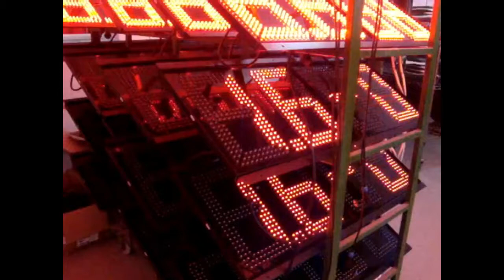Big size 7 segment led display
Digit height       :  6inch , 8inch , 10 inch ,12 inch ,15inch ,18inch ,20inch ,22inch ,24inch
Panel size        :  952mm (L) x 349mm(H)  x 25mm (D)
Display format     :  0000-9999  or custom made  .

Price format       : 8.888, 88.88, 888.8 , 18.88, 8.88(8)  ,8.889/10  etc

Display type        : Segment LED display

Resolution        :  396 LEDs / Panel  (TT15,TT20)    ,420LEDs /Panel (TT25-2R) ，605LEDs /Panel (TT25 -3R ) .      769LEDs  /Panel    (TT30 )

Lighting color     :  Red/ Yellow/Amber / Green /White /Blue etc

Potting material   : Silicone sealant

IP  level / protection  :  IP67

Application   : Gas station / Petrol Station  /Filling Station  for advertising

Communication  :Remote controller  / RS485 / WIFI/4G   /TCP/IP

Power input :100-240V AC .60/50HZ